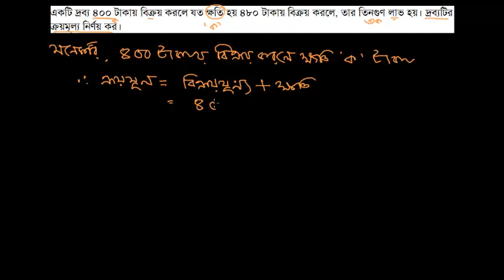১১। একটি দ্রব্য ৪০০ টাকায় বিক্রয় করলে যত ক্ষতি হয় ৪৮০ টাকায় বিক্রয় করলে, তার [E-2.2, C-7]